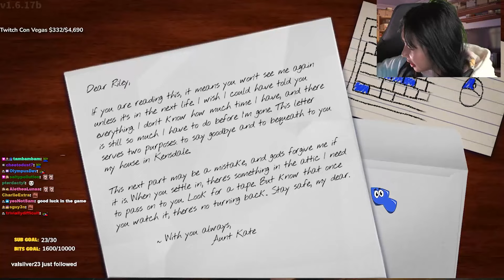THIS IS NOT FOR KIDS! [Amanda The Adventurer]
This game had me on the edge of my seat ready to Alt F4

Check out clips here ➜ @T10NATClips